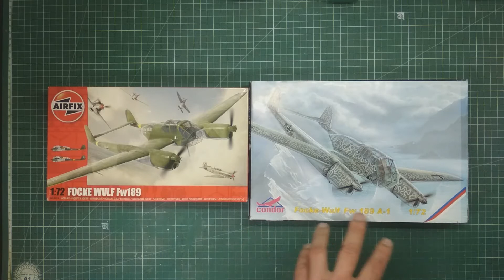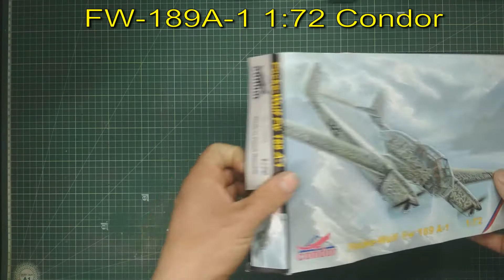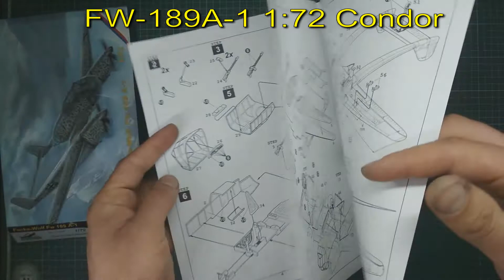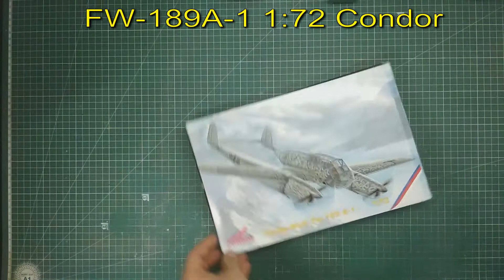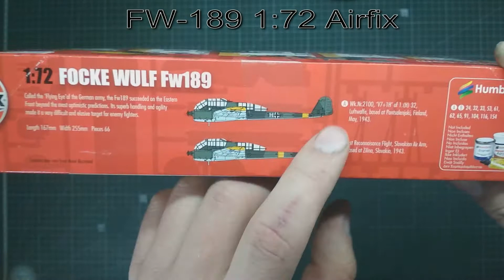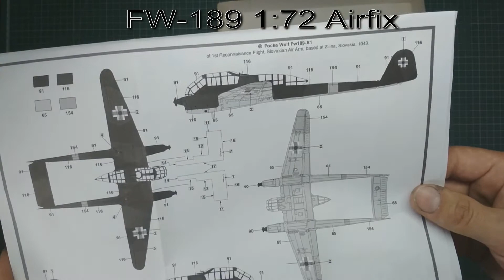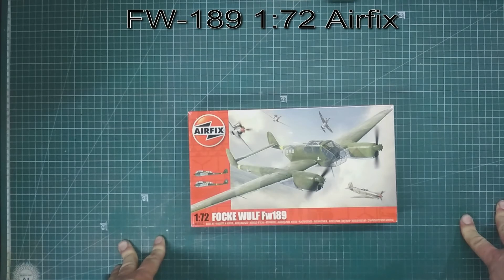В мире моделизма выпуск 198 - FW-189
Обзор пластиковых сборных моделей Немецкого самолета FockeWulf FW-189 UHU в масштабе 1:72 от Condor и Airfix